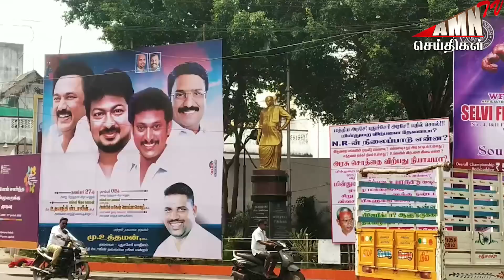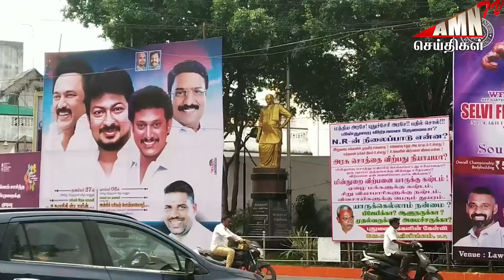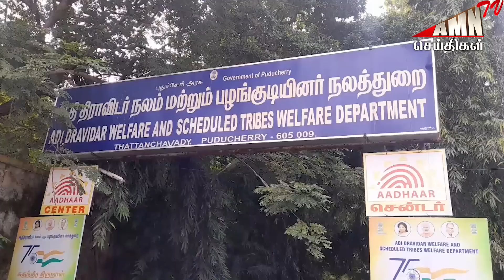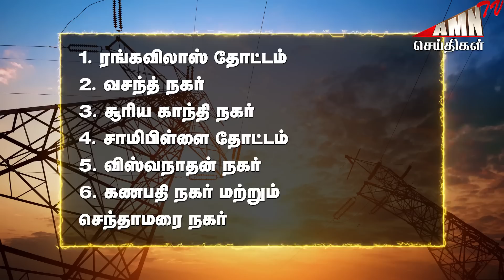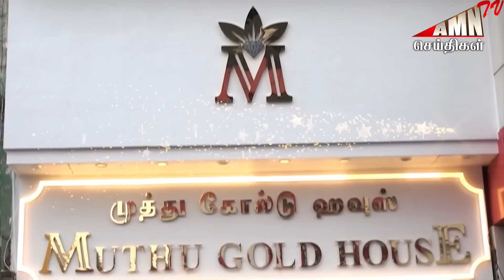Puducherry Today AMN TV News 29.11.2022